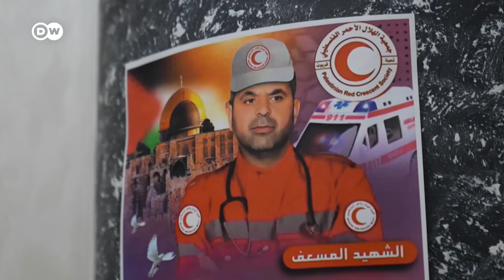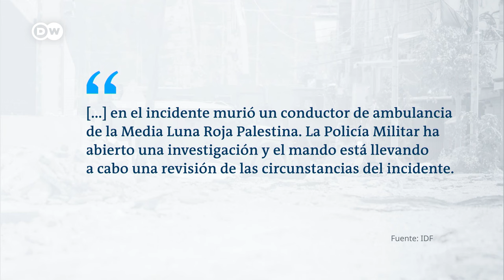Crece la violencia en la Cisjordania ocupada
Los palestinos de la Cisjordania ocupada y Jerusalén Este dicen que la violencia de los colonos israelíes se ha recrudecido desde los atentados terroristas de Hamás del 7 de octubre. La población local asegura, por su parte, que las sanciones internacionales contra algunos colonos, no están siriviendo de mucho. Un informe de nuestra corresponsal Tania Krämer.
vía @dwespanol